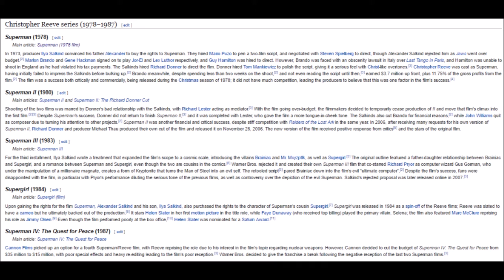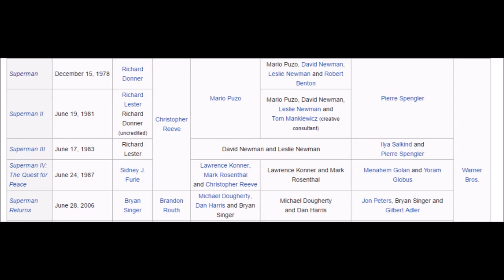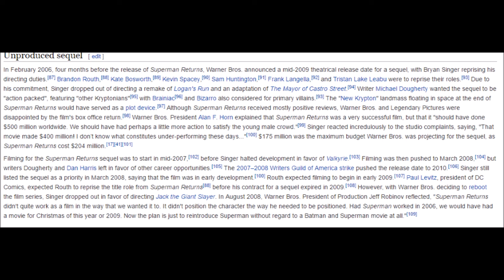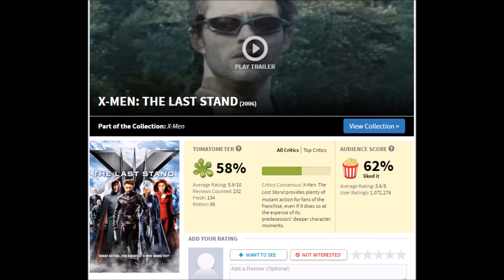The History of Comic Book Films: Part 10 (2006)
In this video I discuss X-Men: The Last Stand, Superman Returns, and Art School Confidential